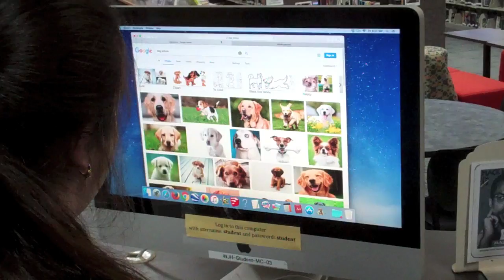Task Assignment Amaya